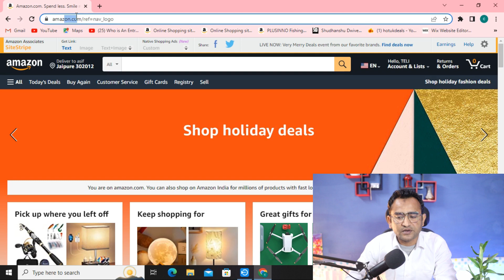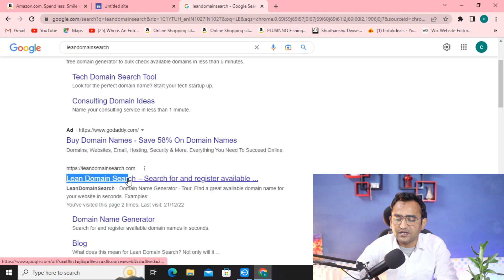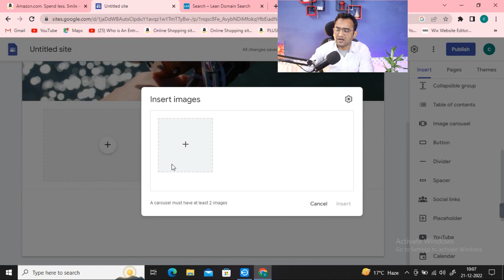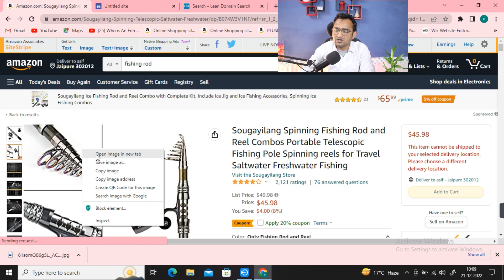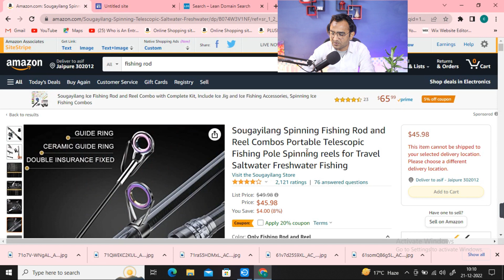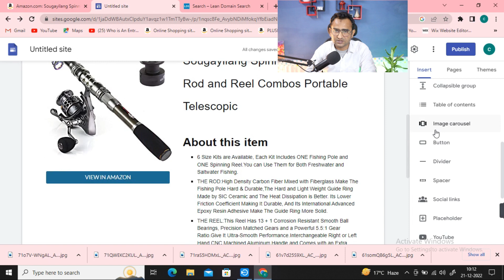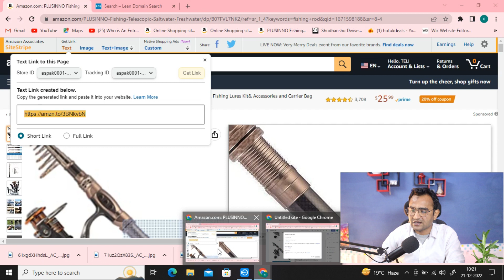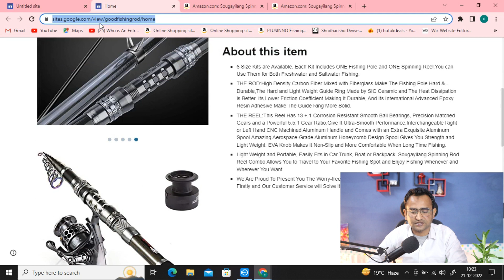Amazon Affiliate Marketing Full Course In Hindi 2023 { PART - 05 }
amazon affiliate marketing program course for belgian gillani productions,
amazon affiliate marketing complete course,
amazon affiliate marketing in pakistan complete course,
amazon affiliate marketing courses,